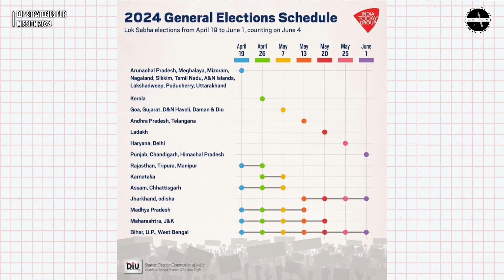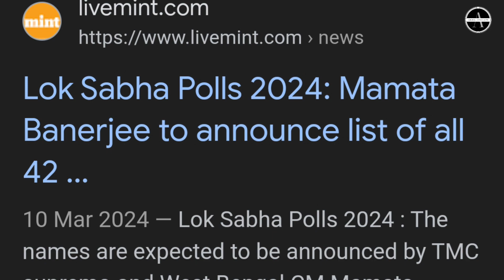How bjp will win 2024 elections? | Bjp election strategy 2024 | Lok sabha election 2024 | BJP Party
BJP's Election Machinery: Strategies for the 2024 Lok Sabha Elections

In This video Akhil has been explained
Bjp mission 2024

Description: In this video, we delve into the intricate workings of the BJP's election machinery and the strategies they are employing for the upcoming 2024 Lok Sabha elections. From grassroots mobilization to digital outreach, we explore how the BJP is leveraging its organizational strength and technological prowess to secure electoral success. Join us as we analyze the dynamic landscape of Indian politics and unravel the tactics behind the BJP's campaign juggernaut.

(Akhil Insights)
If you're looking for informative and engaging content, you've come to the right place. My niche covers a wide range of topics including interesting facts, my opinions on current events and trending topics, political issues, social awareness, and history. I aim to provide you with easily digestible and thought-provoking content that will expand your knowledge and challenge your perspective. Thanks for joining me on this journey!

Yours lovingly.